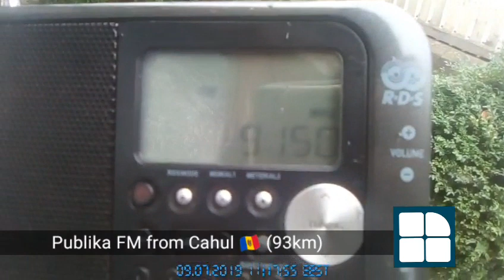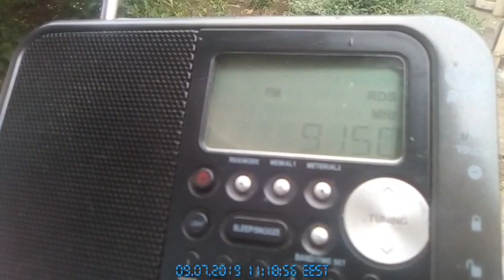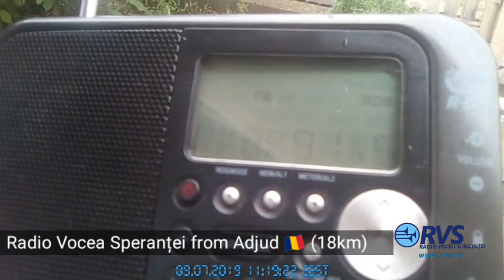FM DX - Publika FM Cahul with RVS Adjud Off in Panciu 🇷🇴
Transmitter 📡 :
Station : Publika FM
Frequency : 91.5 MHZ
Location : Cahul 🇲🇩
Distance : 93 km
Power : 500W
Polarization : Horizontal

Receiver 📻 :
Setup : Carrefour POR334 with 720 mm Whip Antenna
QTH : Panciu, Vrancea 🇹🇩